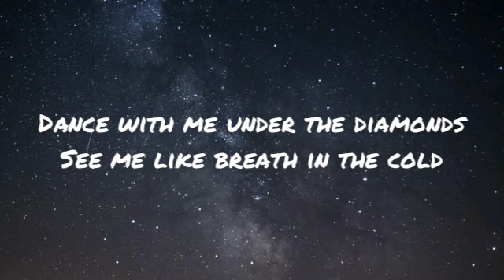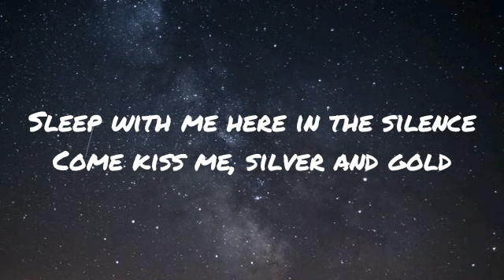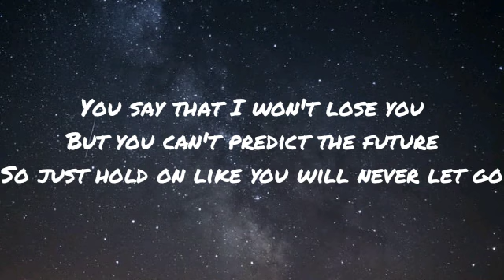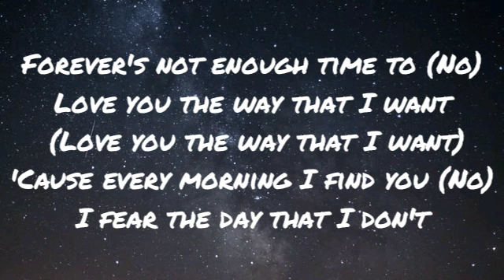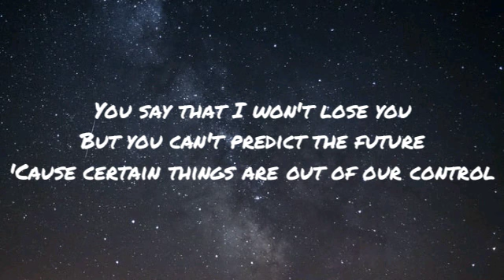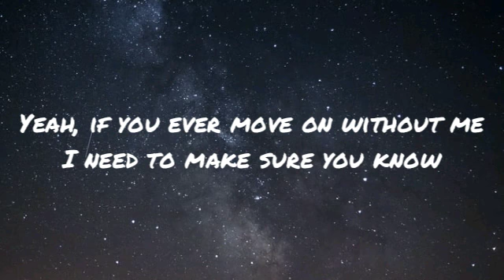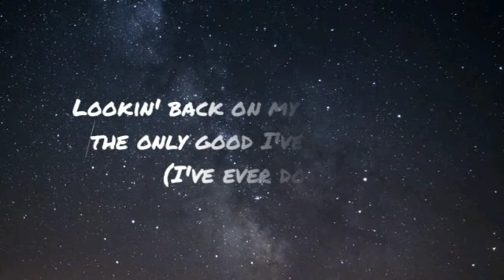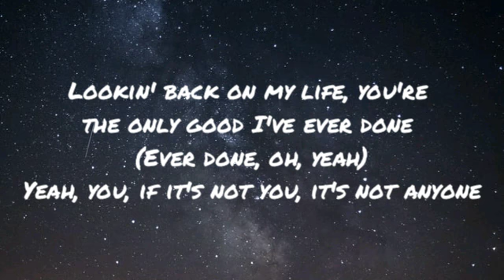Anyone - Justin Bieber (Lyrics)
[Chorus]
(Ever done)
anyone anyone anyone
anyone anyone anyone

[Verse 2]
'Cause every morning I find you (No)

[Chorus]
anyone
anyone
anyone